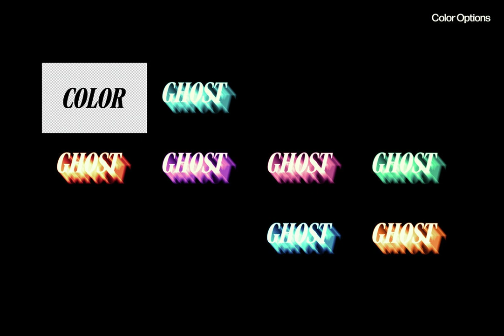Soul Motion Text Effect Stock Graphics Download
Download Soul Motion Text Effect Stock Graphics

Experience the power of visual storytelling with our Soul Motion Text Effect Stock Graphics, available exclusively at YouWorkForThem.

Whether you're branding logotypes or embellishing presentation elements, this resource is set to elevate your project to unprecedented heights. The beauty of this text effect lies in its versatility, made possible through its use of Adobe's Smart Object Layers. This feature allows you to effortlessly infuse your creative touch: simply double-click the thumbnail, erase the present placeholder, introduce your chosen text, and save!

The asset incorporates an array of Adobe library’s fonts. Fear not about restrictions on typefaces – this text effect adapts seamlessly to any font. Inside, you'll uncover a high-quality PSD file (4500x3000 px, 300 dpi), seven stunning color options, along with a comprehensive help file to guide you every step of the way.

Let your creativity take center stage with our Soul Motion Text Effect Stock Graphics.